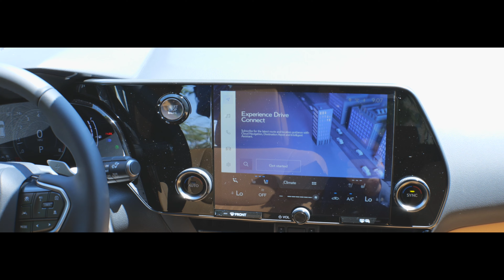2023 LEXUS NX 250 PREMIUM EMINENT WITH PALOMINO L08062... POC AT LEXUS... ...